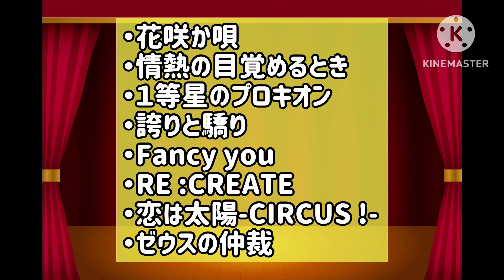【感想動画】４年ぶりに生のスタァライト九九組を見て灰になった舞台創造科【少女歌劇レヴュースタァライト】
《イラスト・背景画像》
・いらすとや 様